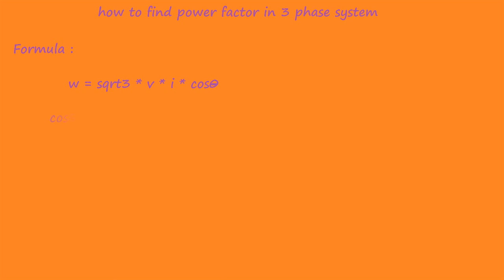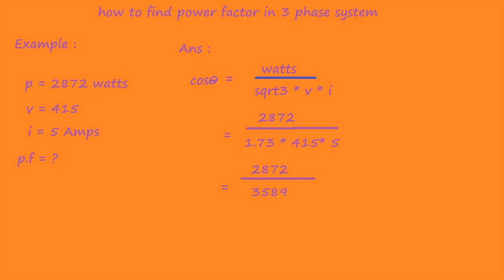how to calculate power factor in 3 phse system - electrical formulas and calculations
how to calculate power factor - power factor correction - unity, lag, led power factor.